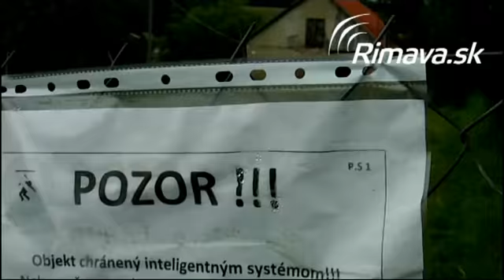RIMAVSKÁ SOBOTA: Vodič nezastavil na aute, hliadka po ňom strieľala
Rimavkosobotskí policajti dnes popoludní naháňali vozidlo, ktoré šoféroval expolicajt Peter Siheľský, známy ako strelec spred prezidentského paláca. Vodič, ktorému bol odobratý preukaz, na výzvu polície nereagoval, nezastavil a unikal v smere od Hypernovy na Dúžavu, kde býva. Na svoj pozemok sa mu však dostať nepodarilo, hliadka ho po varovných výstreloch a výstreloch do zadnej časti vozidla Seat Vario zastavila tesne pred bránou.